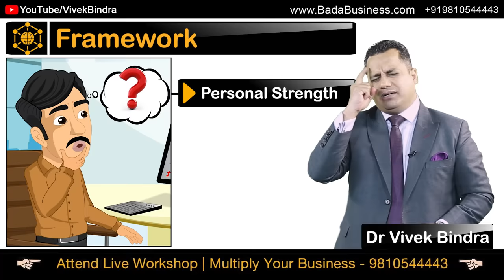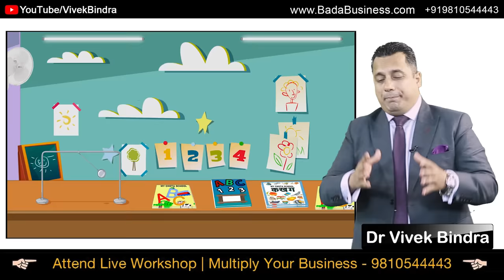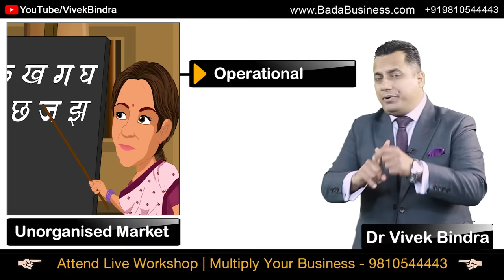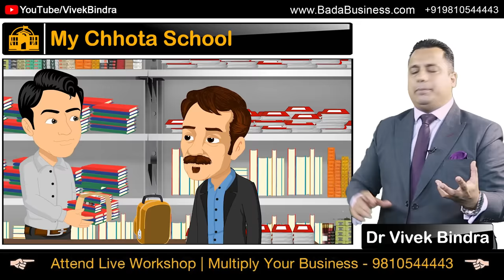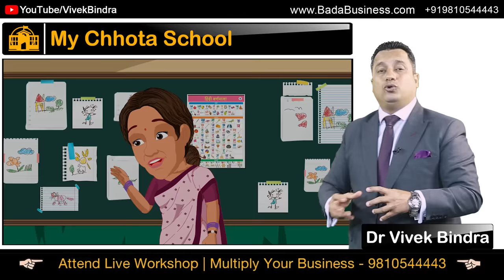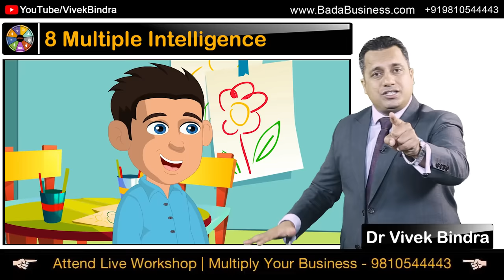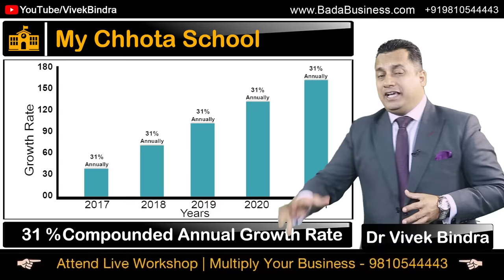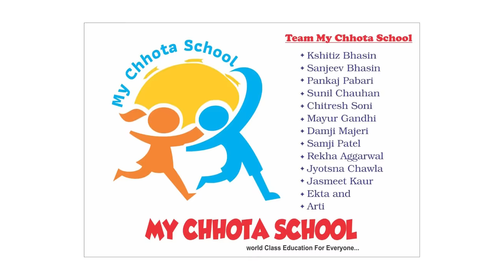Start Your School In 75000 | Disruptive Business Model | Dr Vivek Bindra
Before starting a business what is the most important thing? A well-planned business framework! But before the framework, there are two steps- Internal & External.

Where the Internal step involves the Unique Signature Strength of your product or service, the External step refers to the current burning problem of the ecosystem. Combining these two factors can help you to take your business to the next level.

Watch this extremely informative case study by Dr. Vivek Bindra who explains the unique ‘Disruptive Business Model through a simple example of opening a pre-school in just INR 75000.

Dr. Vivek Bindra is an International Motivational Speaker, Leadership Consultant &  Business Coach. He has been awarded an Honorary Ph.D. Degree, Doctor of Philosophy.